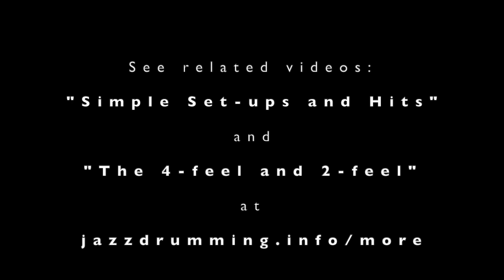"One for Daddy O" drumset part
A play-through /play-along video
of Nat Adderly's composition:
"One for Daddy-O"
as it appears in
"The Real Easy Book (3-horn, level 1) Drum Chart Supplement"
by Alan Hall
Sher Music Co

Additional related videos can be found at:
 jazzdrumming.info/more

Learn comping and solo techniques from video excerpts from my drum book "Internalization":

Thank you Zildjian Cymbal Co., Brooks Drums, Vic Firth Sticks and Aquarian Heads for the support; and for the music your products allow me make. Your support over the years has been deeply appreciated!